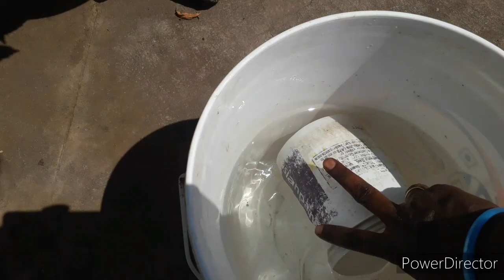ఎండాకాలంలో మొక్కలు చనిపోకుండా ఉండాలంటే నేను ఇచ్చే ఫర్టిలైజర్ ఇవ్వండి# మొక్కలు పచ్చగా ఉండాలంటే..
Hai friends🙏welcome to Suchi Creative world. Today video is ఎండాకాలంలో మొక్కలు చనిపోకుండా ఉండాలంటే నేను ఇచ్చే ఫర్టిలైజర్ ఇవ్వండి# మొక్కలు పచ్చగా ఉండాలంటే.I hope u liked my video and follow my tips for u r plants🌿🌿.
Thankyou for u r love and effection on me.
Thankyou,
Suchi.